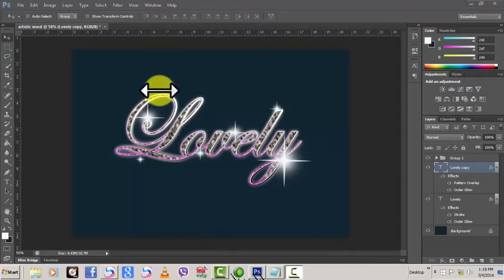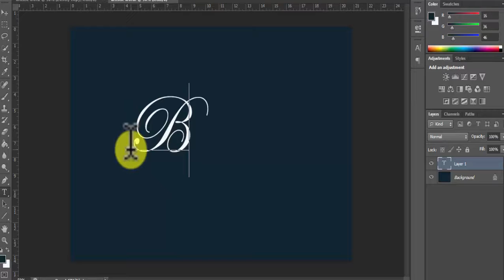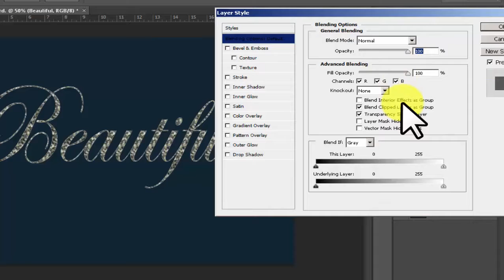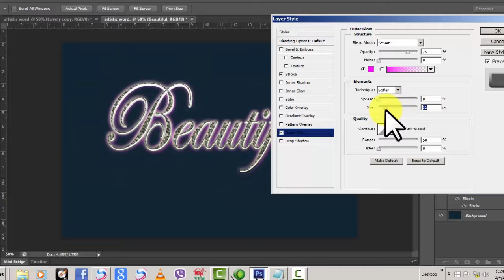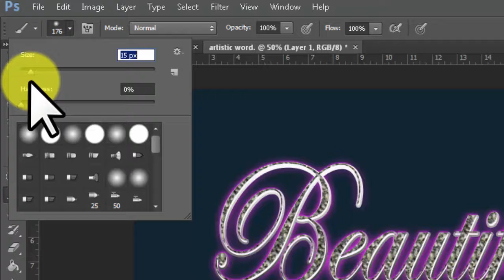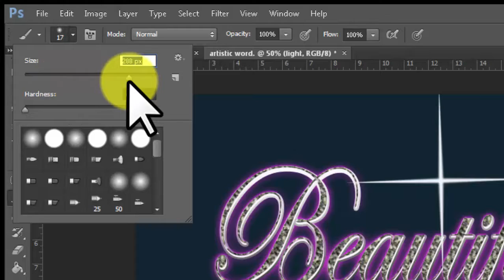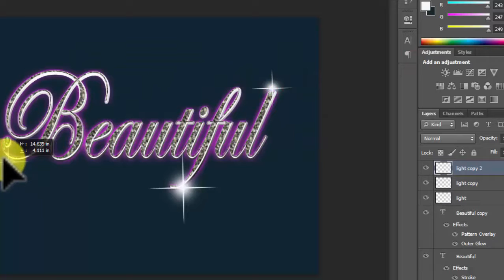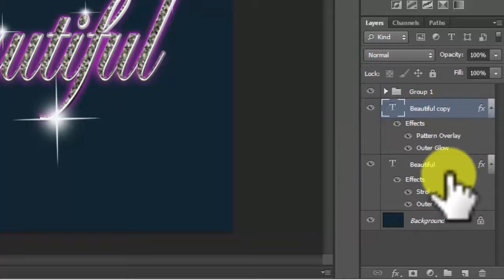Adobe photoshop cs6 Bangla tutorial -13:How to make a Artistic word